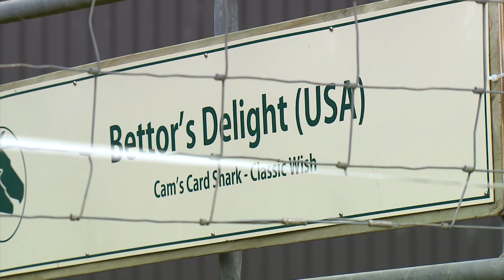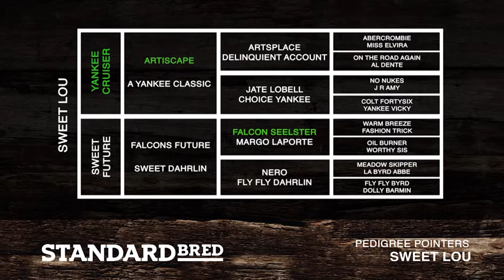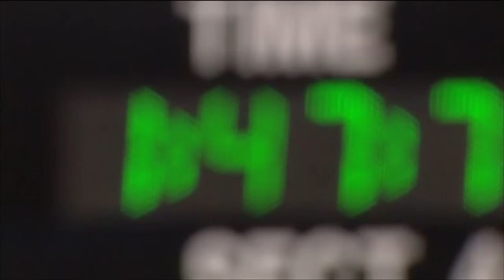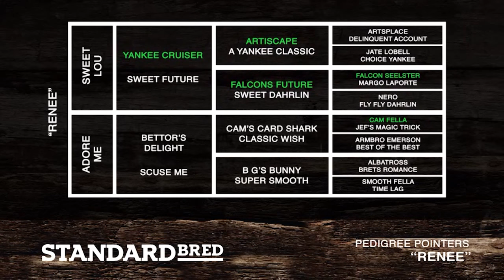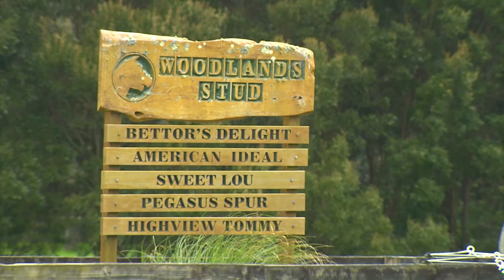Standard Bred | Episode 6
This time on StandardBred;

We caught up with Andrew Grierson of Woodlands Stud at his and Charles Roberts beautiful Clevedon based breeding operation.

We cover Bettor's Delight and his rise from the unknown to prominence. We also take a look a closer look at the 'Great White Blaze' who is hoped to be the perfect out-cross solution to New Zealand breeders before finding time to adore a foal as sweet (and valuable) as they come.